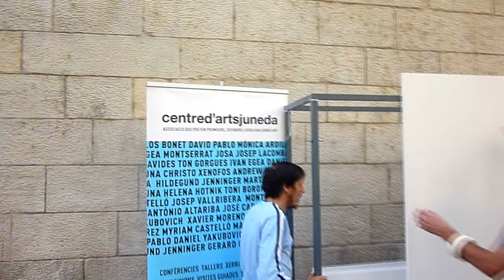David Pablo Garcia - Cultura per a tothom - Centre Arts Juneda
Curtmetratge de l'obra de David Pablo que va realitzar al Carrer Major de Lleida el dia 9 de juny del 2012, promoguda pel Centre d'Arts de Juneda.

Short film relating David Pablos street art work in one of the main streets in the city of Lleida. This event was promoted by el Centre d'Arts de Juneda and the finished art work was then given to the town of Juneda. Lleida the 9th of June 2012